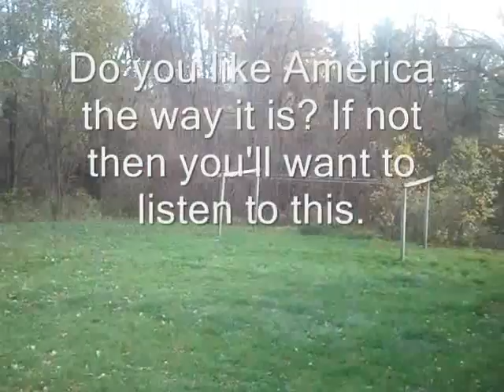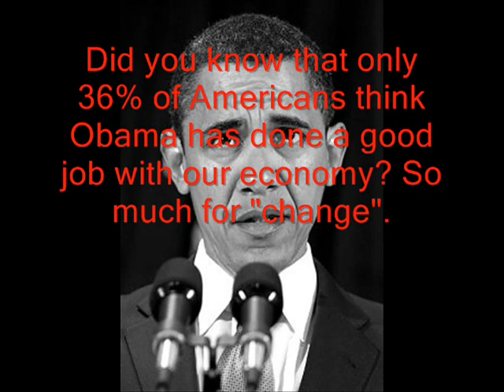Ritt Momney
Acting by Cole Crenshaw and Tyler Kraft. Filming by Tyler Hornung. Editing by Tyler Kraft. Enjoy!